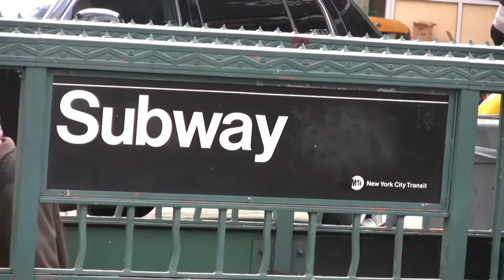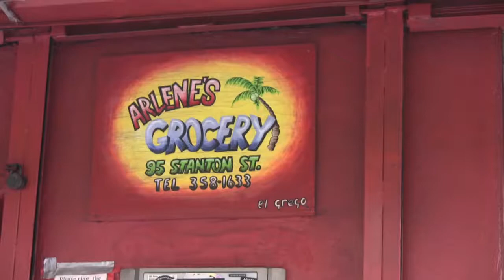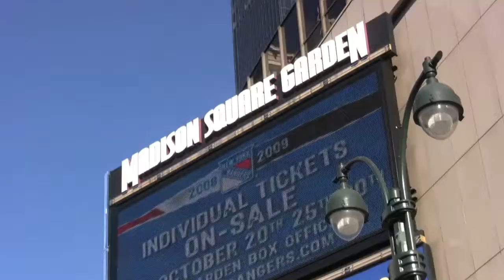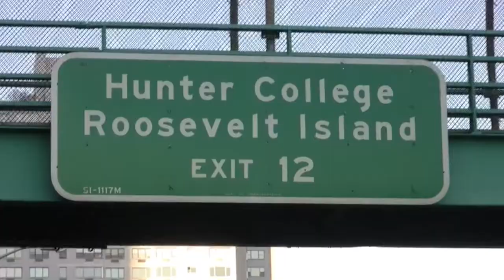Hey Rosetta! in New York City (HD)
A little video I put together from our 1 and a half day trip to NYC to play a show at Arlene's Grocery for CMJ 2008.